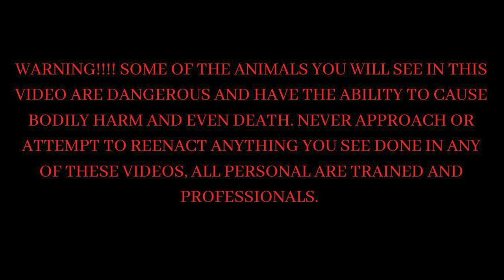Invasive Pythons in South Florida!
Invasive Pythons in South Florida! We head out on a swamp stomp and encounter a huge amount of alligators, bobcats, and snakes including a couple INVASIVE Burmese Pythons.